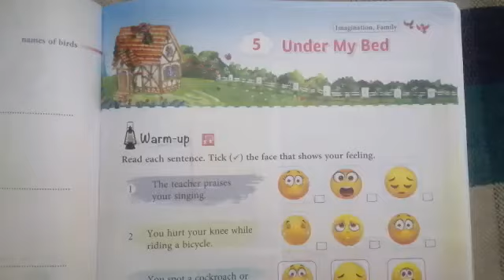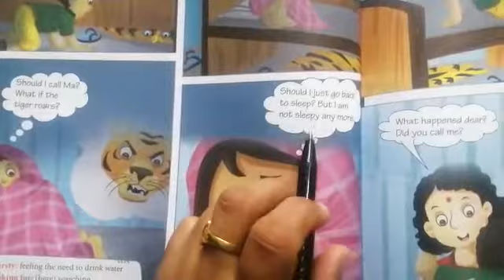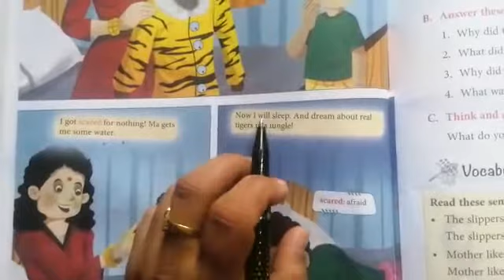Class 1 English II ch-5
Video from Baby Rawat